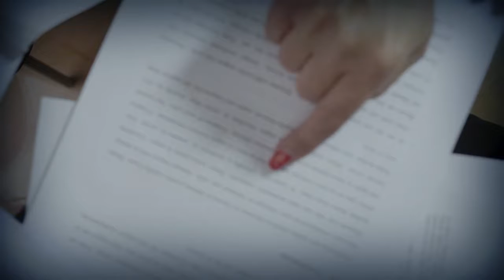Served with Divorce Complaint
You have been served!  Summons and Complaint or Petition for Divorce.  You must answer 30 days from service. Don't let a default judgment happen, don't get bogged down in a legal minefield, get representation.